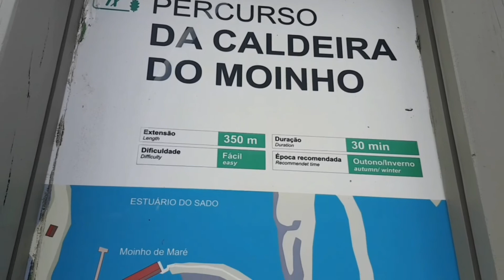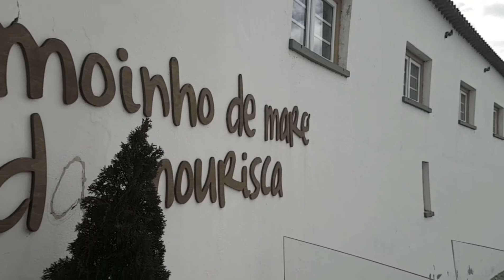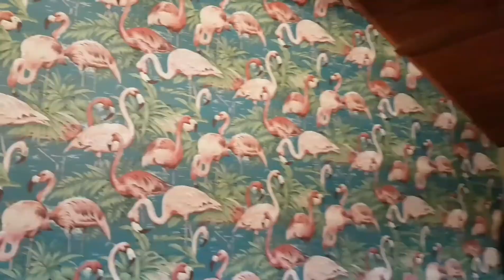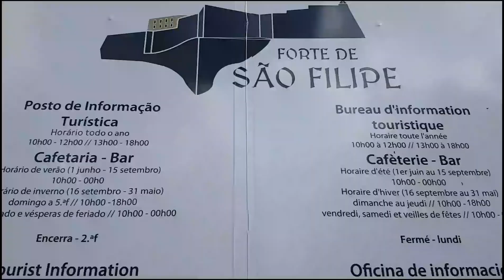Viagens Secretas com Margarida Fernandes / Tito Elbling Vlog